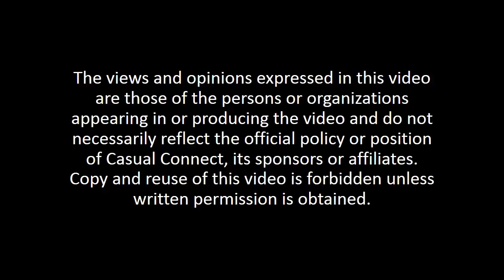PANEL: Game Finance Models – Pros & Cons of Different Prevailing Structures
Delivered at Casual Connect USA 2017. In today’s dynamic market, there are multiple ways to finance game producton. The panelists have been involved with the production and financing of nearly 1,000 games in their careers. They will discuss the traditional publisher-centric advance/recoup model, its risks and flaws, and the new models that evolved from it, including break-even structures, studio burn-rate deals, angel, Series A investment, crowdfunding, as well as creative hybrids of all structures.

Jay Powell, CEO, The Powell Group
Drew Boortz, Managing Vice President, Western Business Development, Nexon
Louis Rene Auclair, Vice President and Chief Marketing Officer, Hibernum
Jason Park, Sr. Director, Business Development, Perfect World
MODERATOR: Jeff Hilbert, CEO and Founder, Starting Point Games